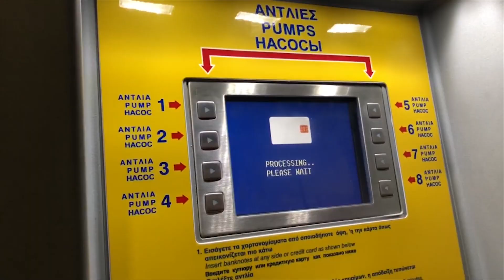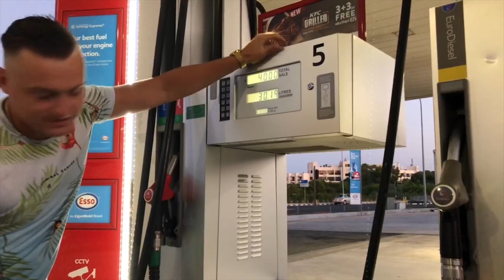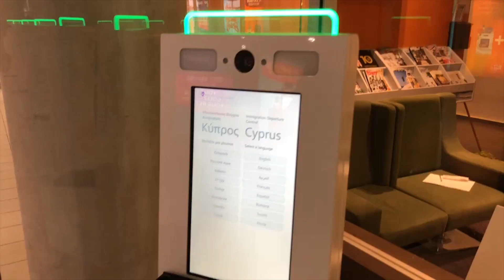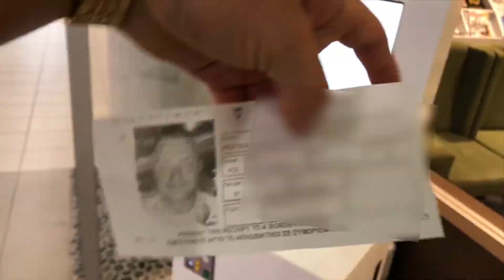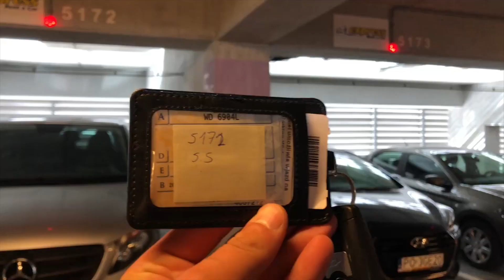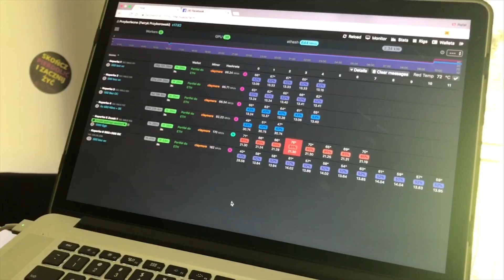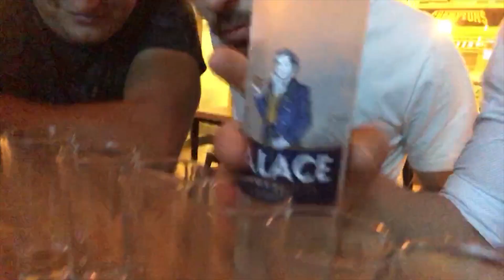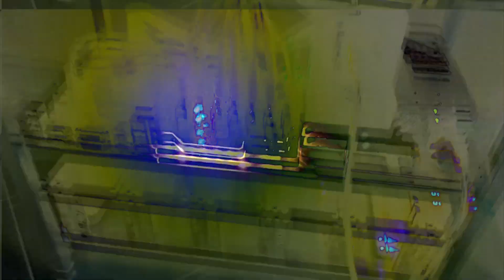Świat według Przyborleone - Powrót do Polski + Powitanie na Podlasiu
Wracam do Polski bo jest kilka tematów do ogarnięcia :) W tym vlogu dowiecie się kilka rzeczy o Cyprze oraz kilku innych związanych z wynajmem aut w PL oraz o koparkach kryptowalut. Vlog trzeci będzie troszkę bardziej merytoryczny, mam nadzieję, że się spodoba! Koniecznie zostaw feedback prosze :)

Finalnie główny temat w PL przez te kilka dni, które byłem to wyjazd na PIERWSZY EVENT ORGANIZOWANY PRZEZ NAS !

Jaranko, ale o tym się dowiecie w kolejnym vlogu : )

Facebook.com/Przyborleone
Instagram.com/Przyborleone
Youtube.com/Przyborleone